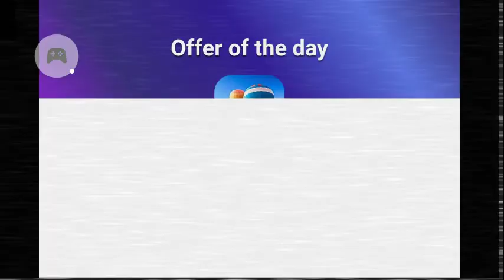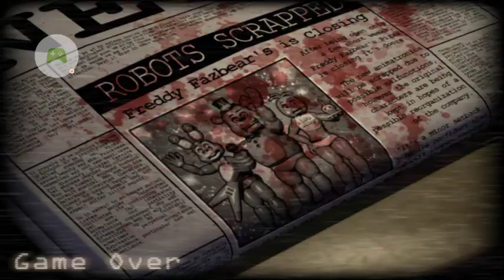Five Nights at Candys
- Recorded with Google Play